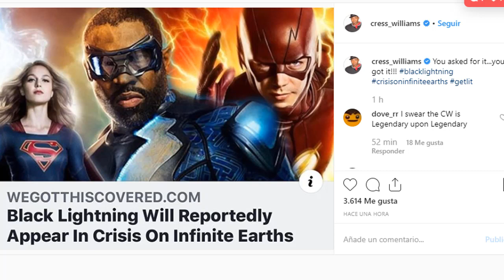The Flash 6x03 ¡Nuevo Wells! y Black Lightning CONFIRMADO En Crisis - Noticias